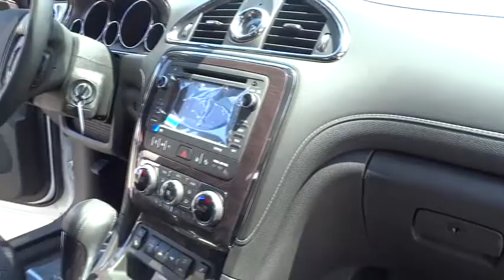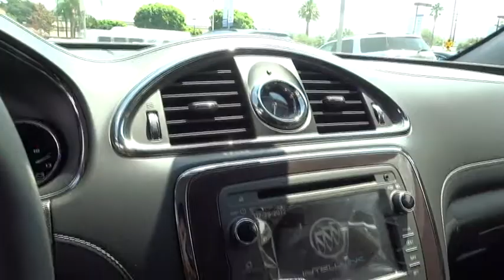2015 Buick Enclave New, Los Angeles, Orange County, Pasadena, Ontario, Anaheim, CA 15000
2015 Buick Enclave

345 N. Citrus Ave